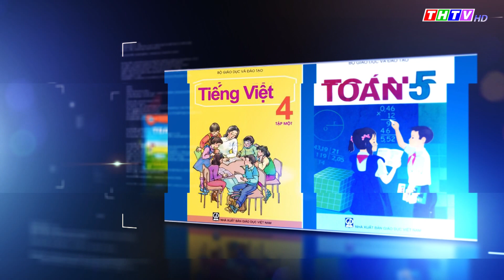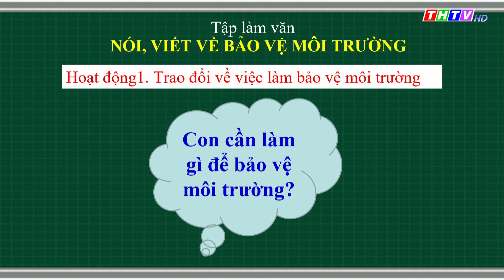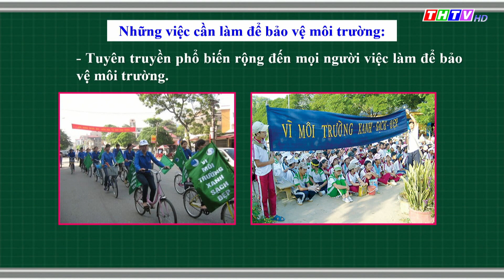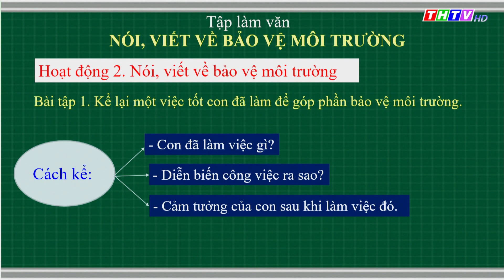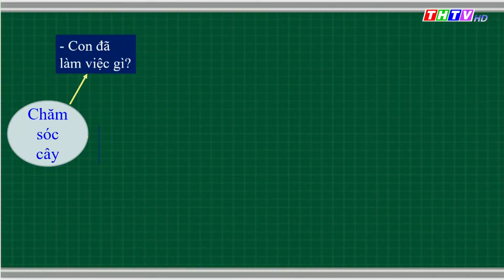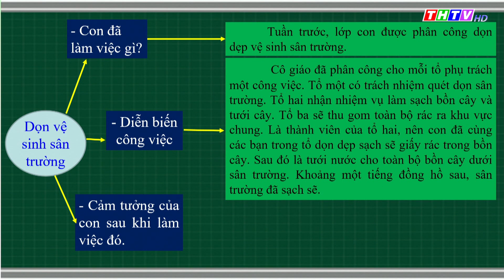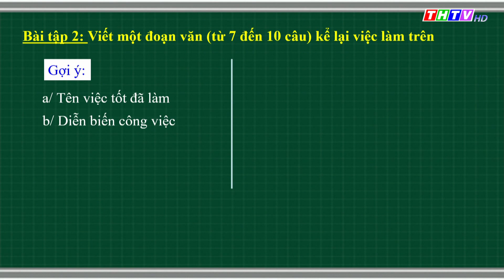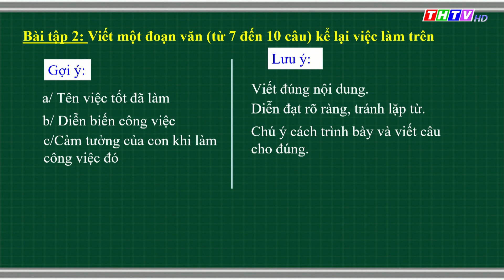Bài: Nói, viết về bảo vệ môi trường (Tập làm văn) | Tiếng Việt lớp 3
🔔  Cô Nguyễn Thị Ngọc - Trường TH Võ Thị Quí, Thị xã Duyên Hải